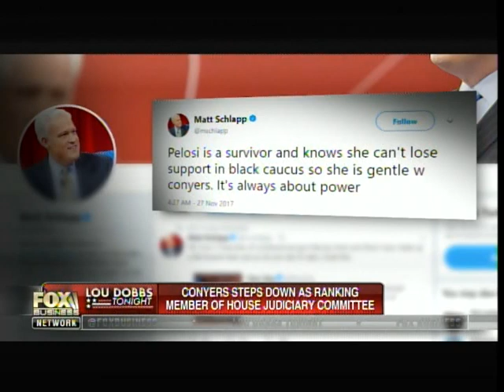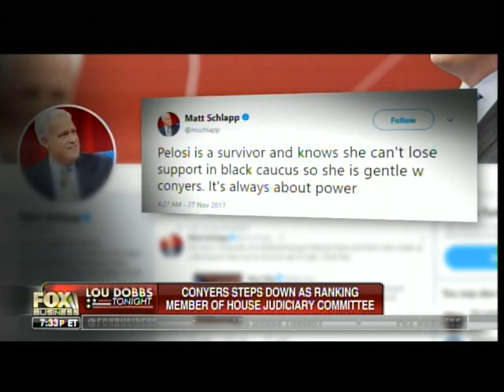Conyers Took Female Staffer Into Hall During Hearing and Screamed at Her for Not Wearing Pantyhose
Pelosi calls this corrupt abuser an American "icon."  John Conyers reportedly would meet women wearing nothing but his underwear in his Capitol Hill office.  Attorney Melanie Sloan, a former staffer, said Conyers brought her into the hall during a hearing and screamed at her for not